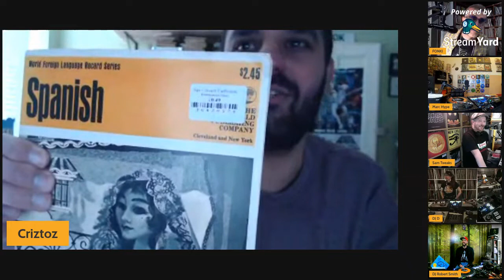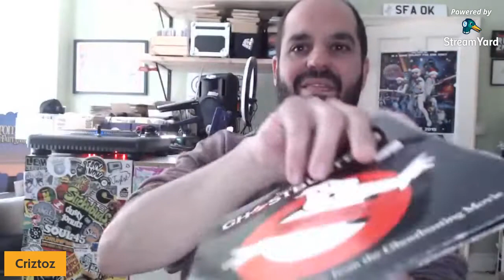45 Day 2021 - Talk show - Marc Hype, DJ Robert Smith, Fonki Cheff, DJ D & Sam Tweaks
45 Day 2021 Talk show hosted by Criztoz - creator of 45 Day - with special guests Marc Hype, DJ Robert Smith, Fonki Cheff, DJ D & Sam Tweaks. We discussed 45s, streaming, there was a friendly competition for the best 45, Marc Hype showed us some of his Star Wars collection and much more.

If you enjoyed the show make sure you check out the other shows and also all of the brilliant mixes that were part of 45 Day 2020 and 2021